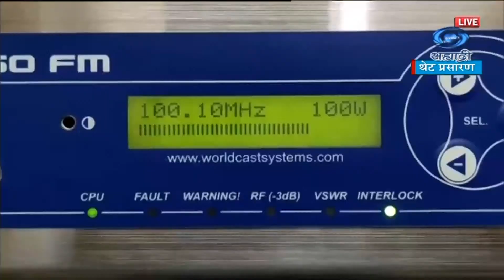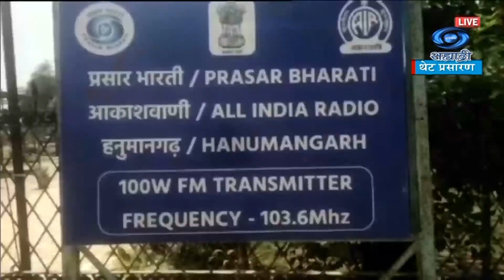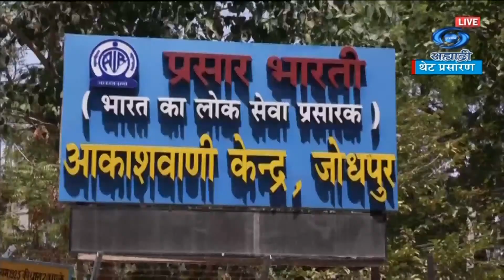PM TO INAUGURATE 91 FM TRANSMITTERS TO BOOST RADIO CONNECTIVITY. WATCH LIVE AT 10.30 AM